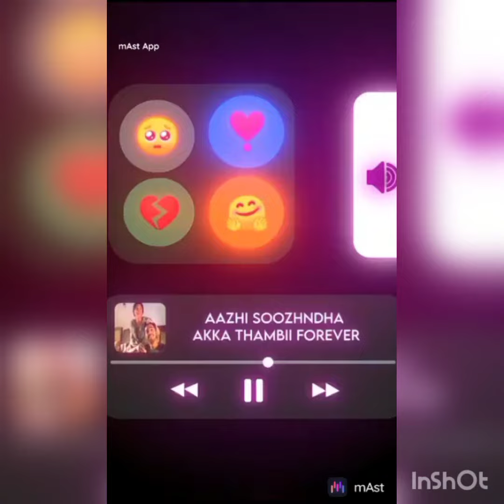6 January 2024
my princess and price#beauty queen👸👸my doll#